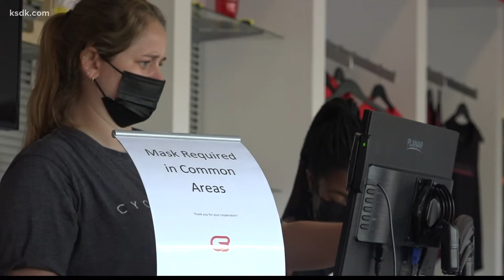St. Louis County judge extends pause on mask mandate, asks lawyers to work together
ST. LOUIS COUNTY, Mo. - A St. Louis County circuit judge has extended a temporary restraining order on the county's mask mandate by two days.

Judge Nellie Ribaudo asked the two attorneys to report back Wednesday at 11 a.m., but asked for a request: If there’s any ability for them to come up with a resolution before a preliminary injunction decision is made.

"For the two of you, have a discussion to what it is in the set of circumstances to avoid people getting sick and dying, because we all agree it's real," Judge Ribaudo said at Tuesday's hearing. "The numbers and risks are increasing and of the state of Missouri and St. Louis County, it would behoove everybody on how we can work together to protect citizens from a deadly disease. I anticipate that you all will do that this afternoon and report back to me tomorrow morning, before the court does a motion for preliminary injunction."

"I think it’s important for those who represent the state to express to their citizens who don’t want to wear masks, that this is a real danger, and the county to say if we aren’t going to enforce it, if we can do a strong recommendation and resolve/encourage people, as there are genuine risks," she added.